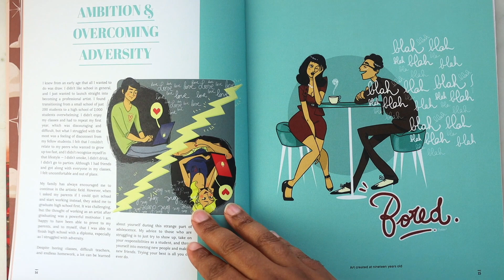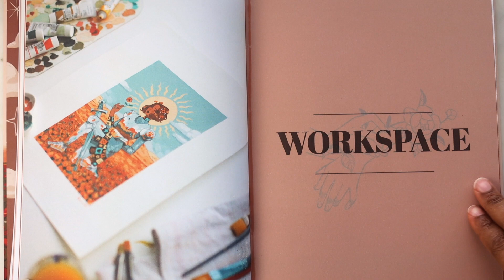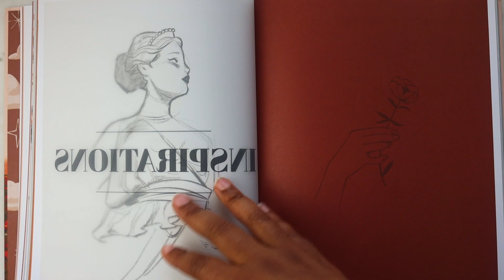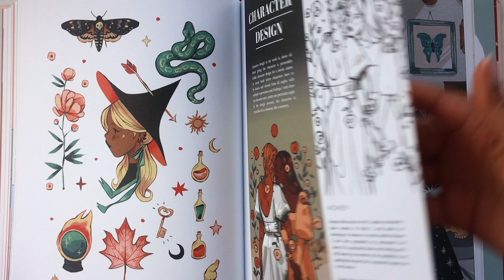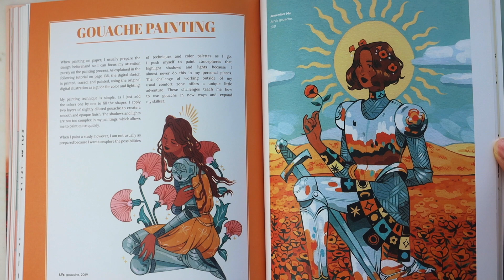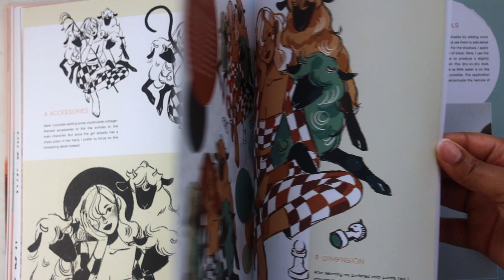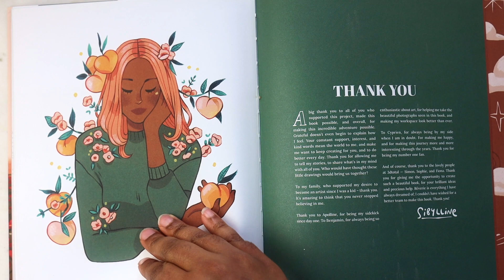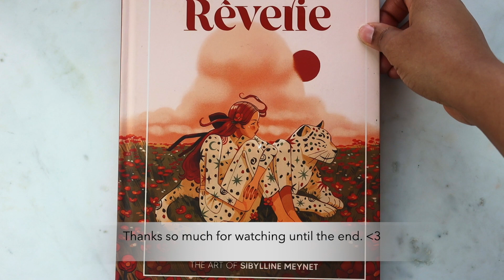Cozy Book Flip Through Reverie Syblline Meynet | Relaxing Art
Hi friend! This video is a relaxing art book flip through featuring 'Reverie' by Syblline Meynet. If you love art books and coziness please do subscribe and hit the like button, because I upload new videos almost every day and it really helps my small channel grow. Thanks again for watching!